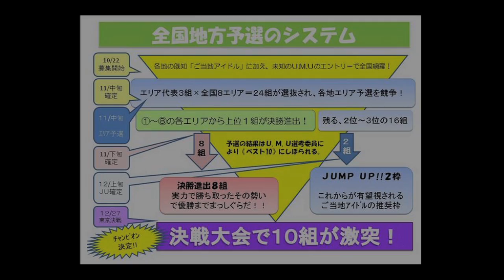U.M.U AWARD2011開催決定！！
全国各地のご当地アイドルNo.1を決めるU.M.U AWARDが今年も行なわれます。